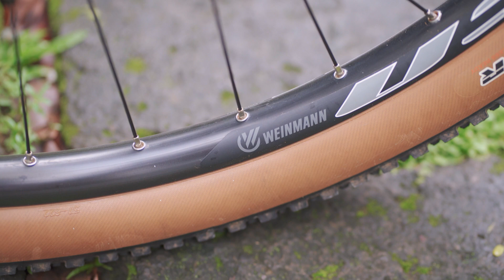GT AVALANCHE PILIPINAS LIMITED EDITION | Bike Check 03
Dito sa Episode na ito i-bike check natin ang GT AVALANCHE PILIPINAS LIMITED EDITION ni Crewmate Rigel!

🚴‍♂️ Ano ang Cycling Crew Philippines or CCP for Short:

Layunin namin na ma i-promote ang pag babike as a "lifestyle". Dito sa Cycling Crew Philippines gumagawa kami ng Videos related sa mga bike, bike general tips, bike maintenance and mga ways para ma improve your cycling experience!

Kapag nanunuod ka nito ay ikaw parte na nang ating "Crew", laging tatandaan Crewmates, Ride safe, ingat!